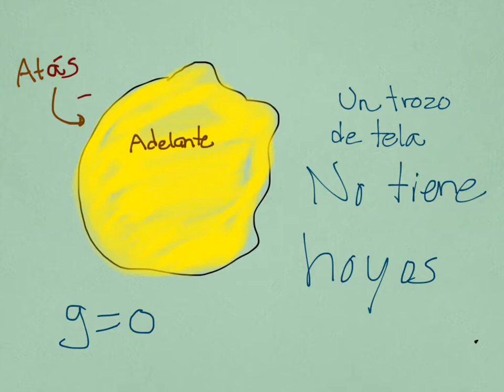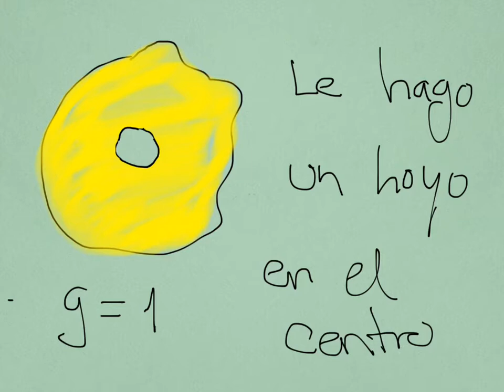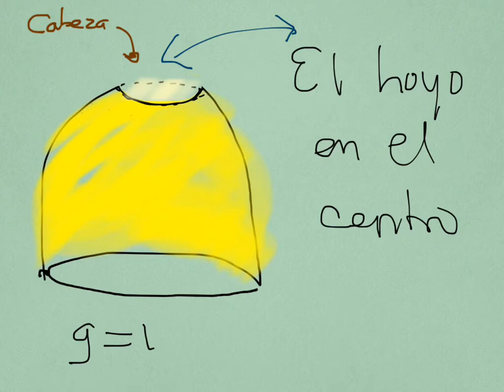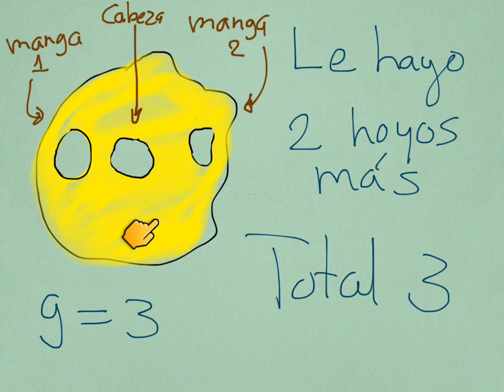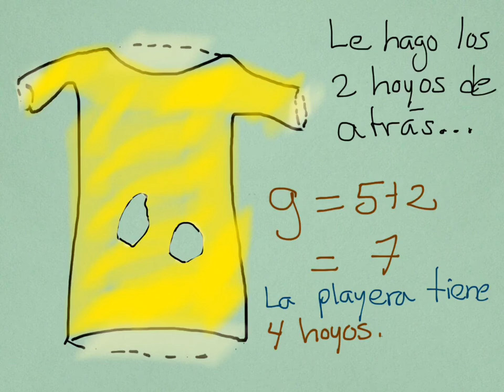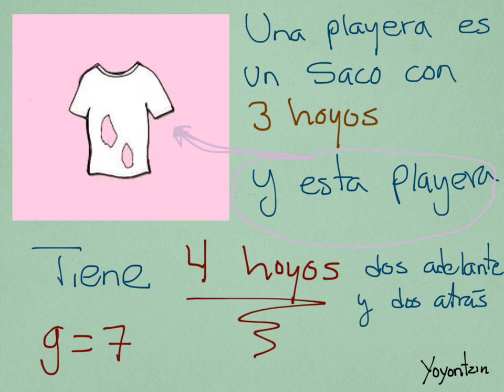Playera con Hoyos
Solución al acertijo de la Playera con hoyos